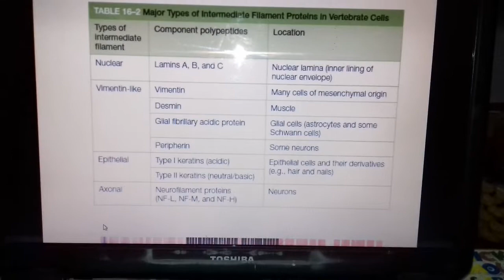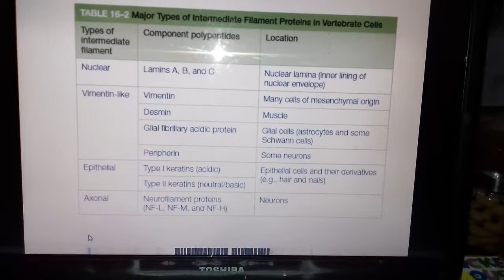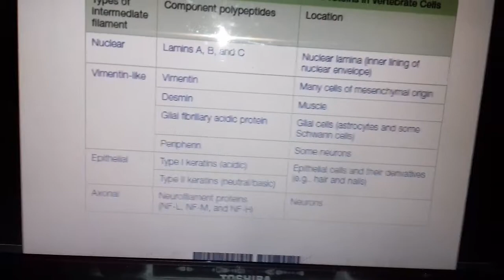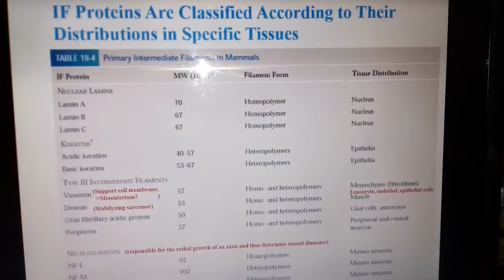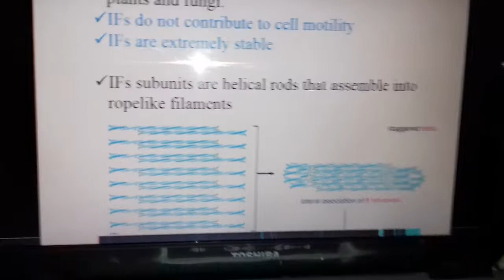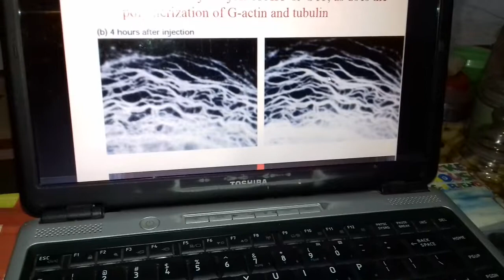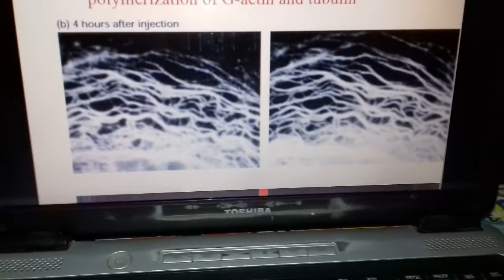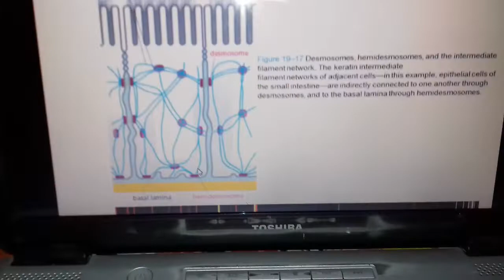Intermediat filament Part 1